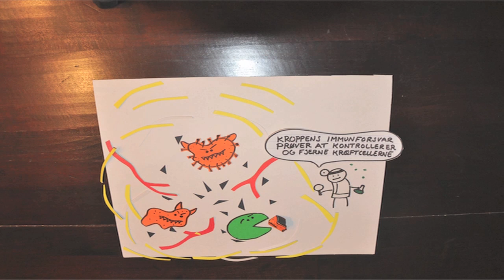Telling Science: Cancer og immunterapi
Mit bidrag til SDU's Telling Science konkurrence. Videoen prøver at forklare dels hvordan én cancer-celle, bliver til en hel tumor, og hvordan vi prøver, at udnytte kroppens immunforsvar, til at bekæmpe tumoreren med. Læs mere på